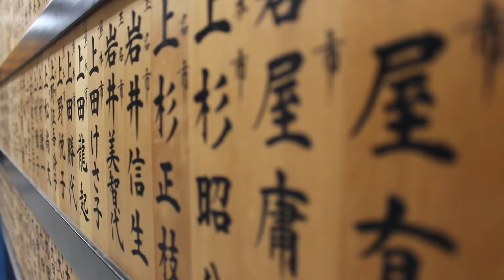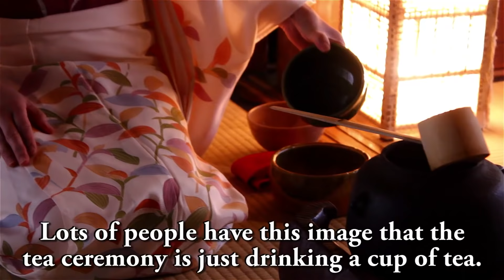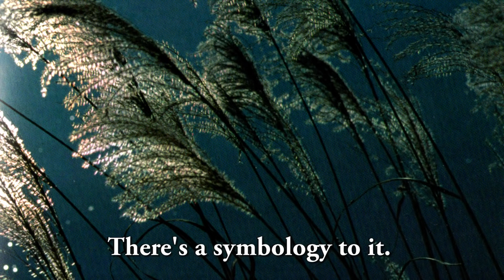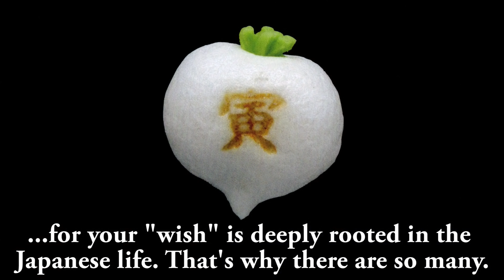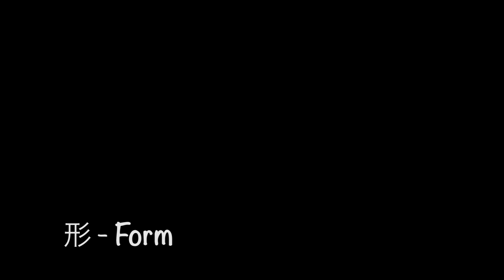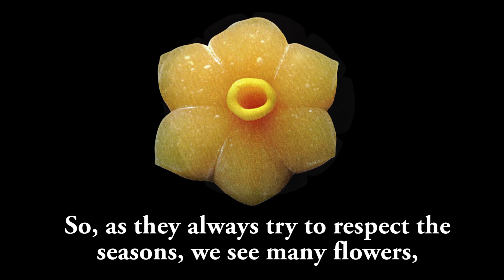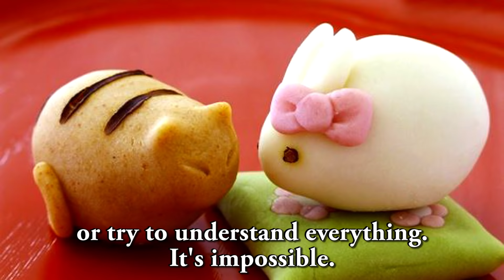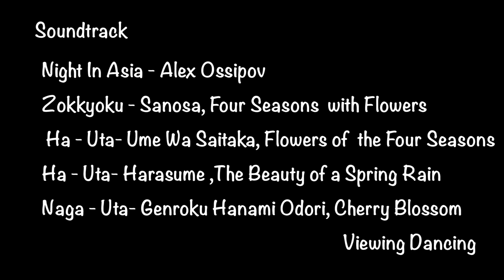Wagashi - Traditional Japanese Confectionery (English subtitles)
This short documentary was presented as Course Completion Assignment in 2015 for my B.A. in Journalism and Communications from the University of São Paulo. It's about the traditional sweets used during the tea ceremony in Japan and was filmed in 2014 during my exchange program in Kyoto. I hope you enjoy it!

-- Some takes are a bit out of focus or shaky, and I'm sorry about that and other technical mistakes, but I was filming it by myself! x)